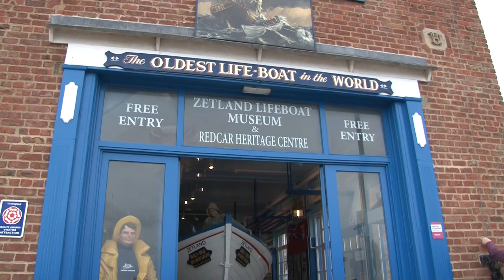Zetland Lifeboat 1802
Two more accurate images of the Zetland Lifeboat in 1802. The one posted in the original episode was of the "Emma" lifeboat which was a later lifeboat at Redcar. My thanks to the RNLI museum in Redcar for their advice.